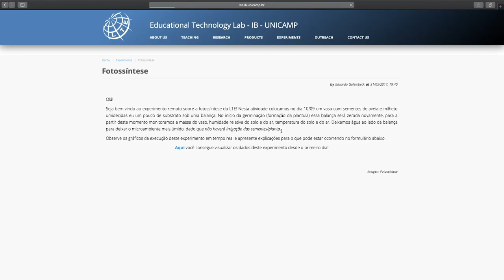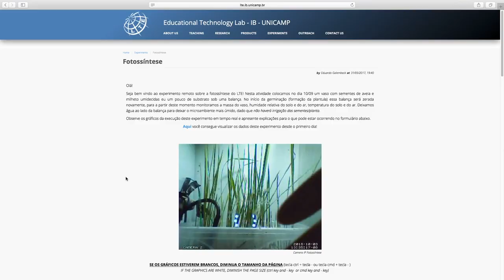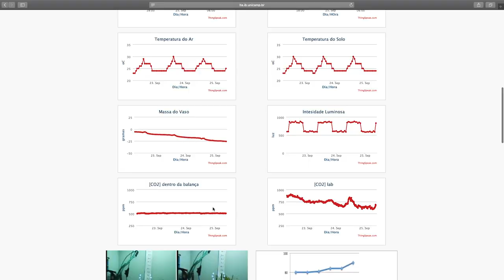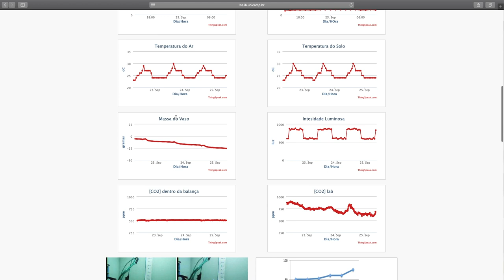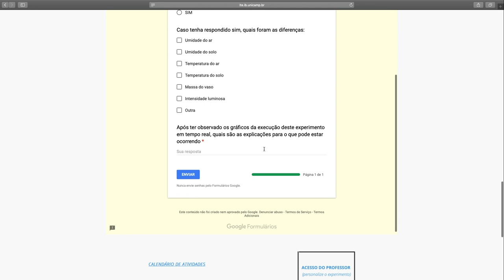Analisando a Fotossíntese - Experimentos #08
Como será que a gente pode analisar a fotossíntese sendo feita por uma planta? Vamos descobrir no vídeo de hoje!

Este vídeo fala sobre conteúdos tratados no 2º bimestre do 6º e 7º Ano do Ensino Fundamental na matéria de Ciências, e também da 1ª e 2ª Série do Ensino Médio na matéria de Biologia, mas qualquer um pode assistir e curtir!